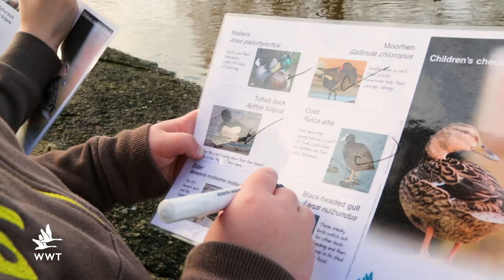Learn with WWT